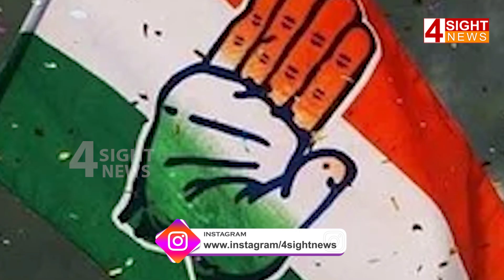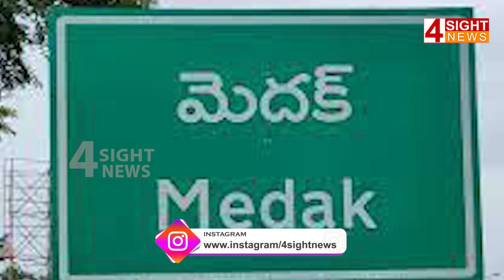మెదక్‌లో యువనేత.. ఆయనే దిక్కంటూ పార్టీల వెంపర్లాట..! | 4 Sight News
4Sight News, Brand New Telugu news channel, a 24/7 LIVE news channel dedicated to live reports, exclusive interviews, breaking news, sports, weather, entertainment, business updates and current affairs. Exclusive Live coverage from Telangana and Andhra Pradesh.